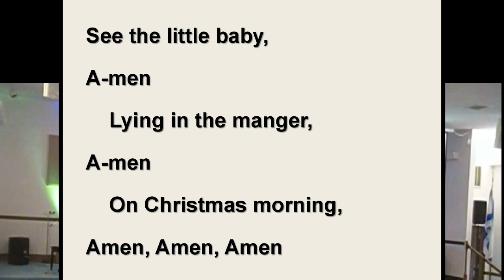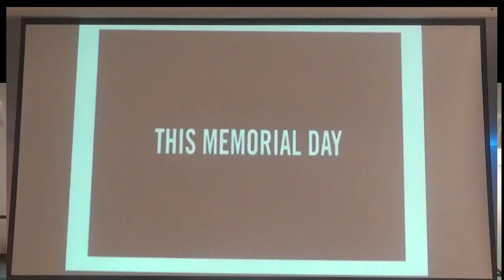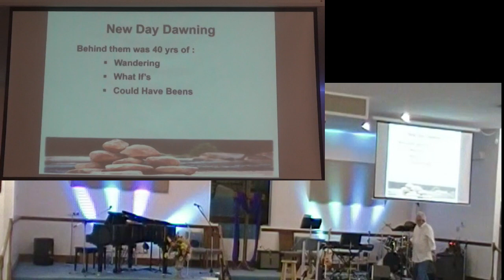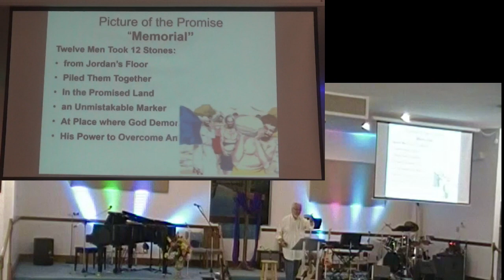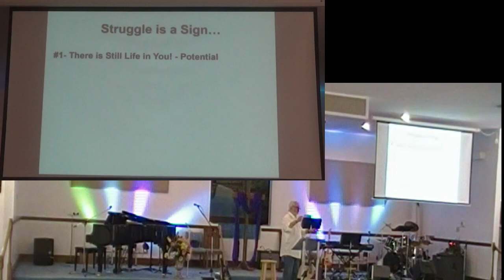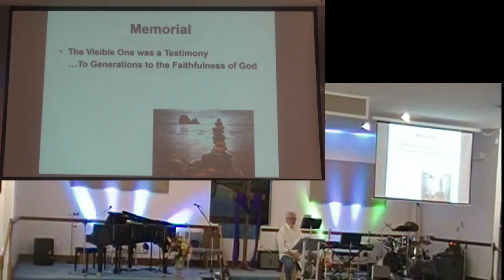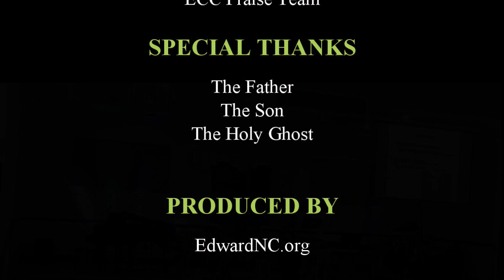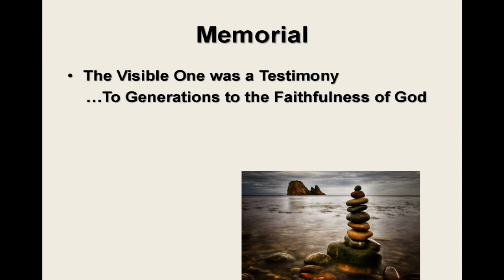Memorial Day 2023 28may23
What do these Stones Mean?
Joshua 4
Pastor: David Linton
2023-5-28